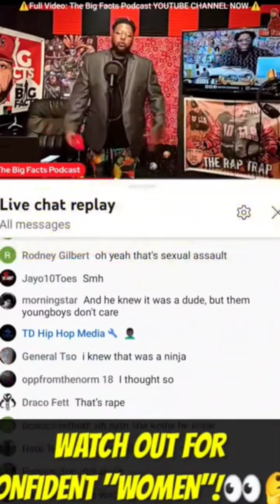Top 4 Reasons WOMEN Approach Men S3XUAIIY!